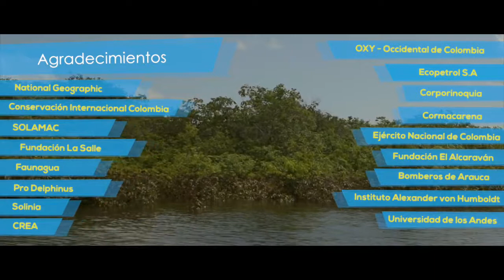El Orinoco se Adapta Programa de Conservación de delfines de río de Suramérica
¿Sabías que los delfines de río son bioindicadores de las condiciones de algunos ecosistemas? Conoce más de esta especie y del trabajo de la Fundación Omacha para protegerlos contra el cambio climático a través del Programa de Conservación de delfines de río de Suramérica.